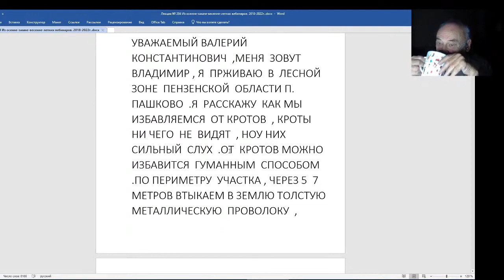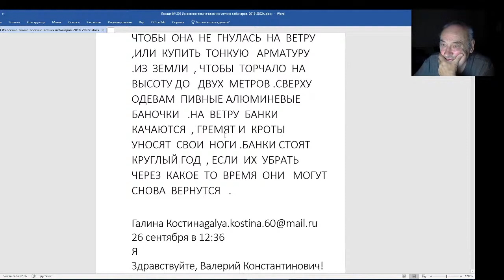Железов Валерий. Вебинар 204. Борьба с кротами на участке.